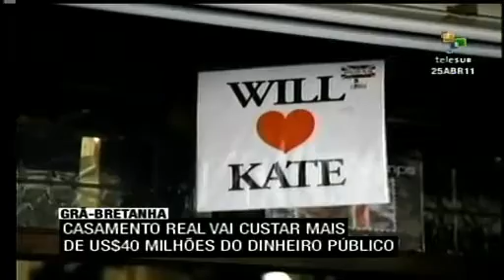Casamento de príncipe britânico é criticado em Londres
Parte da população inglesa critica os gastos excessivos de mais de 40 milhões de dólares no casamento do príncipe herdeiro enquanto são reduzidos benefícios sociais. O governo vai tentar impedir as possíveis manifestações. teleSUR